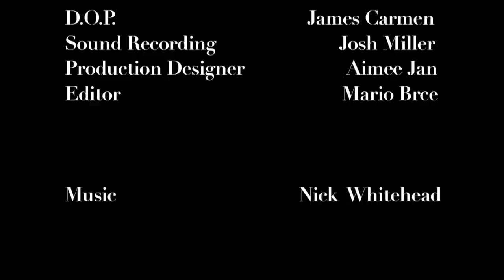The Dead of Night- Short Film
This short film was created for a Media course at Macquarie University.

Director/Writer- Robbie Keswick
Producer- Johnathan Barhoumeh
D.O.P- James Carmen
Sound Recorder- Josh Miller
Production Designer- Aimee Jan
Editor- Mario Brce